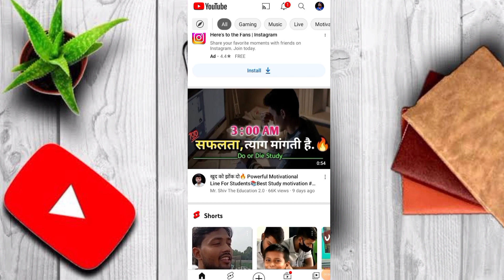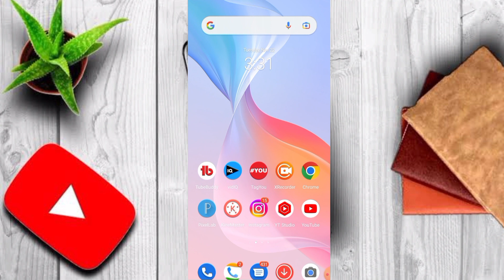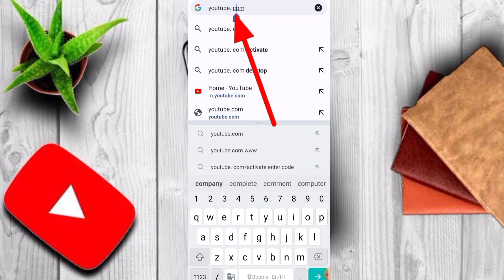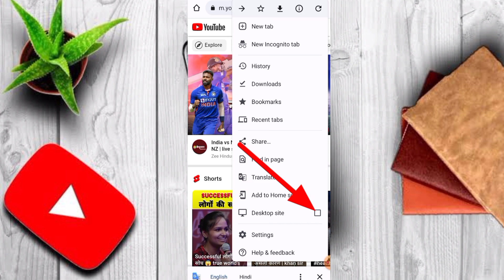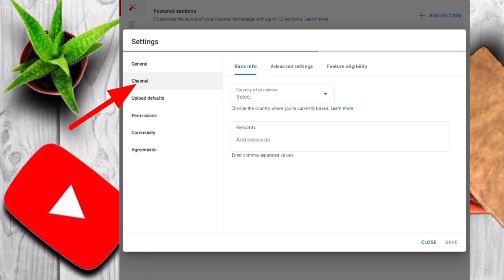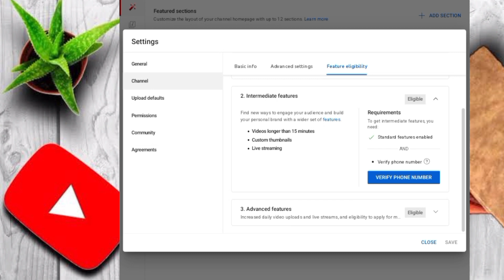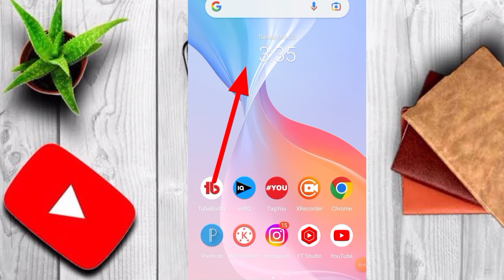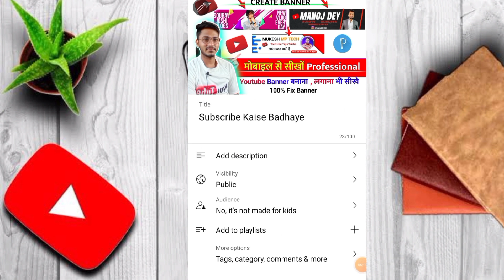Youtube Par Thumbnail Kaise Lagaye | Youtube Video Par Thumbnail Kaise Lagaen | How to set/add 2023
How To Add Thumbnail in Youtube Videos With Your Android Phone ?

How To Set/Add Thumbnail In YouTube Videos On Android Using Youtube Studio

How To Set Youtube Thumbnail | Channel Verify Kaise Kare

How To Set/Add Thumbnail In YouTube Videos On Android Using YouTube Studio | Deb Tech

Video Quries :-
thumbnail kaise lagaen youtube par
youtube par thumbnail kaise lagaen
thumbnail kaise lagaye youtube channel par
thumbnail lagane ka tarika youtube video par
how to set thumbnail for youtube video
how to add custom thumbnail
how to add custom a custom thumbnail

1. How To Add Thumbnail in youtube videos
2. How To Set youtube Thumbnail 2022
3. Thumbnail Kaise Lagaye
4. How To Add Thumbnail on Youtube Video mobile
5. How To Set Thumbnail on Youtube Videos
6. How To Add Thumbnail in youtube videos in mobile
7. youtube thumbnail kaise set karte hai
8. how to set/add thumbnail in youtube videos on android using youtube studio
9. how to add thumbnail in youtube videos with your android phone